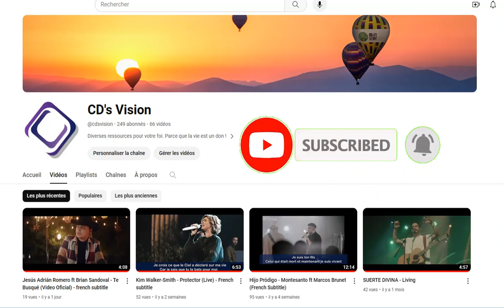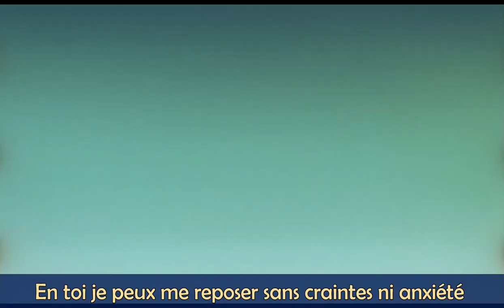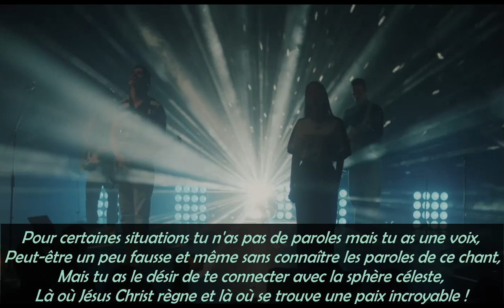ESFERA CELESTE x Steven Richards - En Vivo desde Monterrey, MX with French subtitle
Dans des temps de trouble, pouvoir rentrer dans la présence de Dieu et bénéficier de sa paix est une expérience qui n'a pas de comparaison ici-bas ! Que l'éternité sera belle !!!